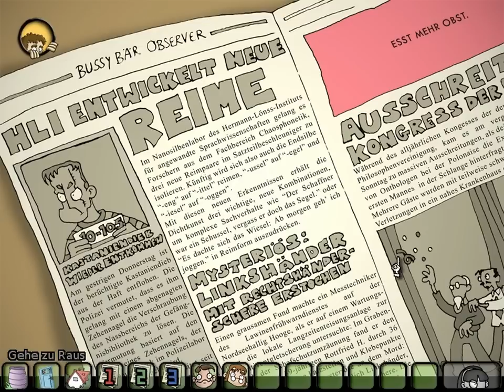Let's Play Edna Bricht Aus #004 [Deutsch] - Knusper Knusper Knusper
«EDNA BRICHT AUS (SAMMLER-EDITION + PATCH 1.1)»
Ein Adventure von Daedalic Entertainment (2008).

«LET'S PLAY EDNA BRICHT AUS»
Kommentiertes Gameplay von Gronkh (2012).

ANTI TAGGER-KLAU-ZEUG

Let's Play Edna Bricht Aus #001 [Deutsch] - Willkommen in der Klapse
Let's Play Edna Bricht Aus #002 [Deutsch] - Ein bisschen frische Luft
Let's Play Edna Bricht Aus #003 [Deutsch] - Kellerkind
Let's Play Edna Bricht Aus #005 [Deutsch] - Edna Bricht Ein
Let's Play Edna Bricht Aus #006 [Deutsch] - Schlagkräftige Argumente
Let's Play Edna Bricht Aus #007 [Deutsch] - Ken Sent Me
Let's Play Edna Bricht Aus #008 [Deutsch] - Flucht nach Vorn
Let's Play Edna Bricht Aus #009 [Deutsch] - Poki, Du Quatschtüte
Let's Play Edna Bricht Aus #010 [Deutsch] - Vin Stiesel, König der Stalker